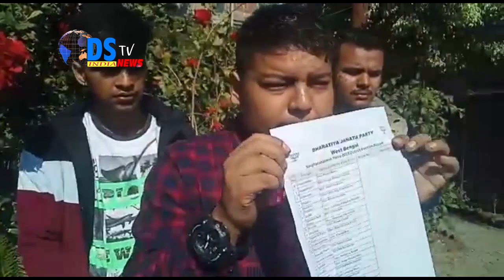DSTV INDIA NEWS 10 12 2019 PART 10 (EX-DSTV DARJEELING )